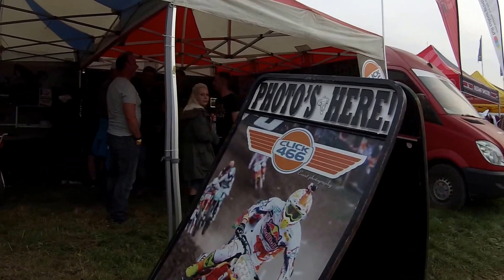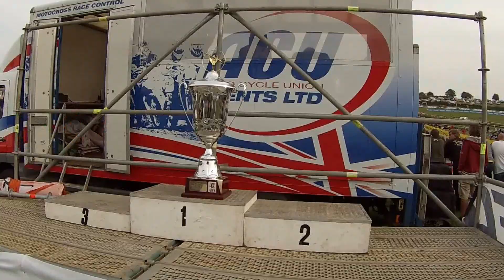Vets MXdN 2014 at Farleigh Castle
My highlights video of the Vets MXdN event at Farleigh Castle on 12 & 13 September 2014, including racing, clips from around the site and the evening entertainment.